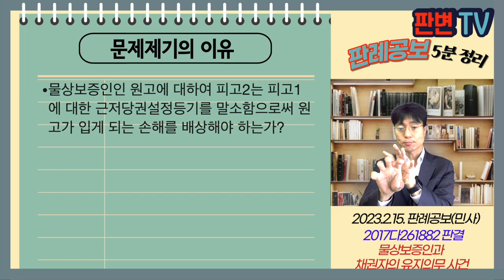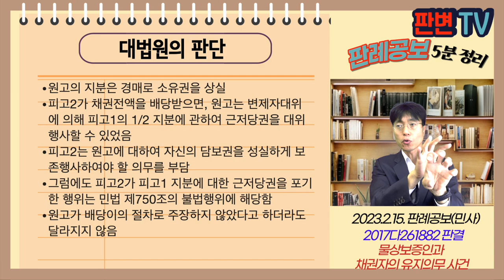물상보증인과 채권자의 유지의무 사건 [23.2.15.자 판례공보(민사)]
물상보증인과 채권자의 유지의무 사건
별 3개

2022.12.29. 선고 2017다261882 판결
구상금

원고 1/2 지분권자겸 저당권설정자
피고1 1/2 지분권자겸 채무자
피고2 채권자(채권자)

상고기각

원고와  피고1은 이 사건 토지의 1/2 지분권자
피고1이 농협에서 1.4억 대출받으면서 이 사건 토지에 근저당권설정등기를 해 줌
피고2는 농협으로부터 1.4억원의 대출금채권과 근저당권(부기등기)을 양도받음
피고2는 이 사건 토지 중 원고 지분에 관하여 임의경매를 신청하여 15.12.2. A가 원고 지분을 경락받고 1.4억원을 완납함
A는 15.12.2. 피고1로부터 이 사건 토지 중 피고1 지분에 관하여 매매로 등기를 마침, 축협에 이 사건 토지에 관하여 2.2억원의 근저당권설정등기를 함
피고2는 15.12.2. 이 사건 토지 중 피고1 지분에 관하여 근저당권설정등기의 말소등기를 해줌
법원은 15.12.24. 이 사건 경매대금에서 피고2에게 8,400만원을 배당함

물상보증인인 원고에 대하여 피고2는 피고1에 대한 근저당권설정등기를 말소함으로써 원고가 입게 되는 손해를 배상해야 하는가?

원고의 지분은 경매로 소유권을 상실
피고2가 채권전액을 배당받으면, 원고는 변제자대위에 의해 피고1의 1/2 지분에 관하여 근저당권을 대위행사할 수 있었음
피고2는 원고에 대하여 자신의 담보권을 성실하게 보존행사하여야 할 의무를 부담
그럼에도 피고2가 피고1 지분에 대한 근저당권을 포기한 행위는 민법 제750조의 불법행위에 해당함
원고가 배당이의 절차로 주장하지 않았다고 하더라도 달라지지 않음

실무활용
채권자인 근저당권자는 채무자의 부동산이나 물상보증인의 부동산 중 하나 또는 전부를 경매에 착수할 수 있음
이 중 물상보증인의 부동산을 경매로 넘겨 채권 전액을 변제받으면, 채무자의 부동산에 대한 근저당권은 물상보증인이 변제자대위로 권리를 행사하게 됨
따라서 채권자는 함부로 채무자의 부동산에 대한 근저당권을 말소 내지 포기해서는 안 됨
이 사안은 그럴 경우 채권자가 물상보증인에게 손해배상을 해야 한다는 판결임